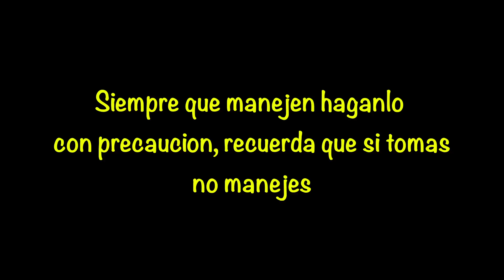Chocan y se quedan prensados 😨/ se le amarra la moto al policia 😰/observaciones diarias 27